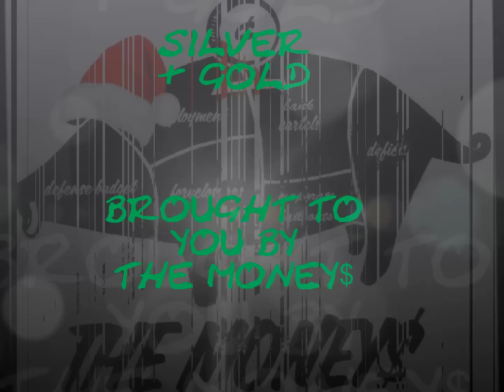"SILVER & GOLD" -THE MONEY$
2014 HOLIDAY SINGLE/PROMO "SILVER & GOLD" AS PERFORMED BY THE MONEY$
HAPPY HOLIDAYS